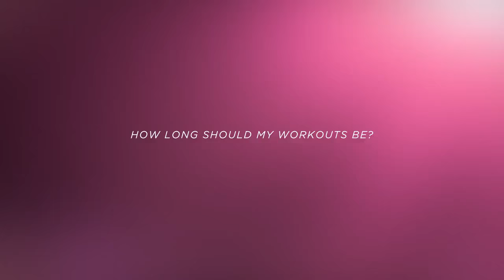How Long Should My Workout Be?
You hear about people spending hours in the gym. How long is too long? What amount of time means that I am getting a good workout in? Watch and see what I have to say about it ;)